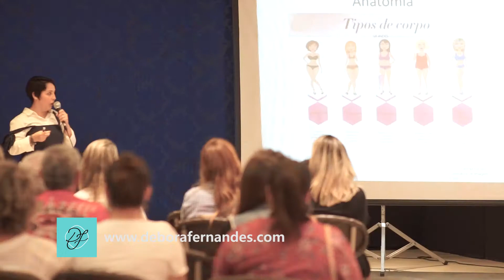FASHION NOW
Gravado por Roger Albernaz em Rio Grande, RS.